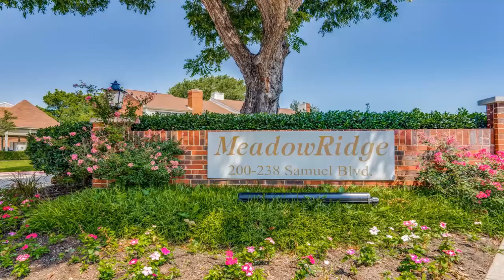220 Samuel Boulevard Unit 3G Coppell, TX | ColdwellBankerHomes.com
220 Samuel Boulevard Unit 3G, Coppell, TX

Come see this IMMACULATE CONDO in the “Heart of Coppell.” This two story condo features two bedrooms upstairs, the primary bedroom has a vaulted ceiling,  seating area, spacious closet, and a full bath! Large open family and dining area with a wood burning fireplace, a breakfast bar, and half bath d